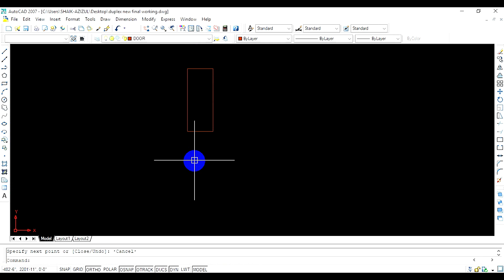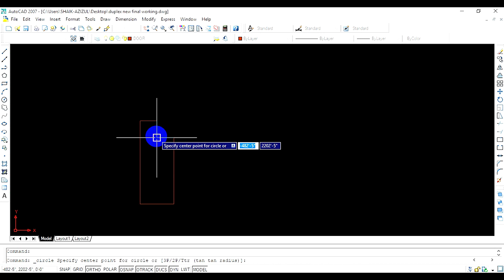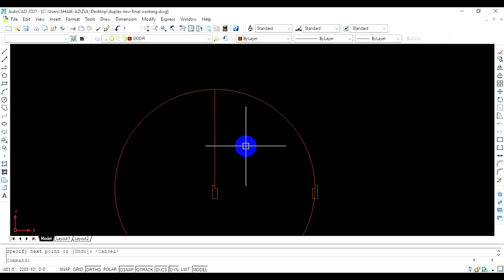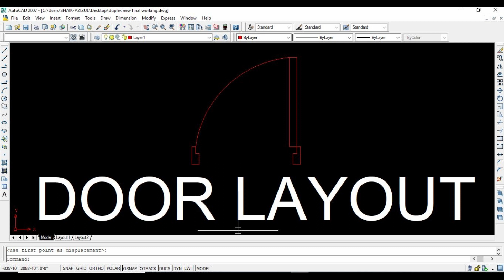How to draw Autocad 2d door plan,door layout plan idea,door in autocad 2d